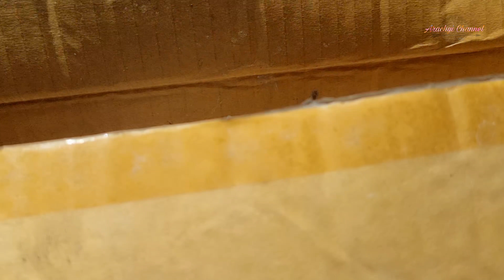Baru Kali ini Bisa Liat Burung Begini !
hai guys, kali ini kami bawa pulang satu peliharaan lagi nih. burung kesukaan kami, burung hantu!! buat subscriber setia pasti udh tau dong video peliharaan  kami sebelumnya . bisa ditonton d link di bawah ini yaa:

memelihara burung hantu
beda celepuk sama burung hantu
bedanya celepuk dengan burung hantu
celepuk dan burung hantu
burung hantu celepuk putih
burung hantu celepuk jawa
burung hantu celepuk reban
burung hantu celepuk dewasa
burung hantu celepuk besar
arti burung hantu celepuk
burung hantu celepuk anakan
burung hantu celepuk albino
burung hantu celepuk apakah bisa besar
harga burung hantu celepuk anakan
makanan burung hantu celepuk anakan
jual burung hantu celepuk anakan
burung hantu celepuk makan apa
jual burung hantu celepuk bogor
burung hantu celepuk bisa besar
burung hantu celepuk betina
burung hantu celepuk bayi
burung hantu celepuk bonding
burung hantu celepuk chick
ciri burung hantu celepuk jantan dan betina
ciri burung hantu celepuk jantan
ciri burung hantu celepuk
jual beli burung hantu celepuk cimahi
makanan burung hantu celepuk
harga burung hantu celepuk
cara merawat burung hantu celepuk
jenis burung hantu celepuk
suara burung hantu celepuk
kandang burung hantu celepuk
burung hantu celepuk dilindungi
burung hantu celepuk dewasa harga
apakah burung hantu celepuk dilindungi
suara burung hantu celepuk dewasa
makanan burung hantu celepuk dewasa
foto burung hantu celepuk
fakta burung hantu celepuk
burung hantu celepuk gunung
burung hantu celepuk gambar
burung hantu celepuk gacor
gambar burung hantu celepuk putih
burung hantu celepuk harga
harga burung hantu celepuk reban
harga burung hantu celepuk 2019
harga burung hantu celepuk baby
harga burung hantu celepuk putih
harga burung hantu celepuk merah
burung hantu celepuk di indonesia
burung hantu jenis celepuk
burung hantu celepuk jantan dan betina
burung hantu celepuk jinak
burung hantu celepuk juve
burung hantu celepuk jantan
makanan burung hantu celepuk kecil
kenapa burung hantu celepuk tidak mau makan
karakter burung hantu celepuk
kelebihan burung hantu celepuk
kicau burung hantu celepuk
burung hantu celepuk kuning
keistimewaan burung hantu celepuk
makanan burung hantu celepuk liar
cara menjinakkan burung hantu celepuk liar
burung hantu barn owl celepuk
jenis burung hantu celepuk putih
apakah burung hantu celepuk perlu minum
jual burung hantu celepuk putih
makanan burung hantu celepuk sunda
beli burung hantu celepuk semarang
tyto alba sound,
tyto alba skill,
tyto alba owl,
tyto alba suara,
tyto alba skill hunting,
tyto alba free fly,
tyto alba makan tikus,
tyto alba albino,
tyto alba artist abuse,
tyto alba alba,
tyto alba affinis,
tyto alba anakan,
tyto alba di alam liar,
tyto alba bc akhir,
tyto alba makan anak ayam,
tyto alba brancher,
tyto alba band,
tyto alba burung hantu,
cara menjinakan tyto alba burung hantu,
cara melatih tyto alba brancher,
burung tyto alba,
suara burung tyto alba,
burung tyto alba jinak,
tyto alba call,
tyto alba canto,
cara merawat tyto alba,
cara merawat tyto alba kecil,
cara melatih tyto alba,
cara merawat tyto alba liar,
cara merawat tyto alba juve,
tyto alba dusky,
tyto alba dilindungi,
makanan tyto alba selain daging,
tyto alba dada putih,
tyto alba di sawah,
cara melatih tyto alba dari kecil,
harga tyto alba dada putih,
tyto alba ff,
tyto alba fly,
burung hantu tyto alba free fly,
tyto alba skill ff,
tyto alba galak,
tyto alba guttata,
tyto alba gacor,
gelang tyto alba,
tyto alba harga,
burung hantu tyto alba harga,
burung hantu tyto alba,
burung hantu tyto alba suara,
tyto alba hunting,
tyto alba hitam,
tyto alba irfan hakim,
tyto alba makan ikan,
tyto alba knygynas,
tyto alba kecil,
karantina tyto alba,
kasih makan tyto alba,
kandang tyto alba,
makanan kesukaan tyto alba,
tyto alba liar,
tyto alba lemas,
cara melatih tyto alba liar,
lechuza tyto alba,
tyto alba makan lele,
lolohan tyto alba,
tyto alba makan jangkrik,
tyto alba makanan,
menjinakan tyto alba,
tyto alba naujienos,
tyto alba naujos knygos,
barn owl tyto alba,
suara owl tyto alba,
tyto alba pronunciation,
tyto alba pratincola,
tyto alba publisher,
cara pelihara tyto alba,
pakan tyto alba,
pelihara tyto alba,
tyto alba putih,
burung hantu tyto alba putih,
rubuha tyto alba,
reclamo tyto alba,
tyto alba susah makan,
tyto alba sakit,
tyto alba tidak mau makan,
tyto alba terbesar,
tyto alba tua,
burung hantu tyto alba terbesar,
burung hantu tyto alba berburu tikus,
tangkringan tyto alba,
tips merawat tyto alba,
tyto alba umur 1 bulan,
unboxing tyto alba,
umur tyto alba,
usia tyto alba,
tyto alba vs celepuk,
tyto alba makan voer,
tyto alba wc,
cara mengatasi tyto alba yang sakit,
tyto alba 13 channel,
tyto alba 2016